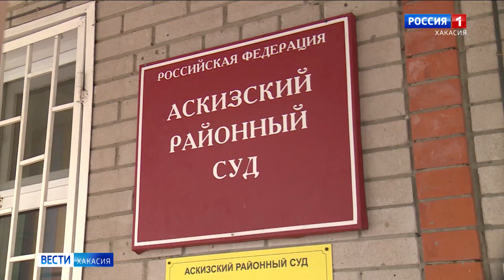Пожарный-поджигатель из Хакасии надеется на снисхождение суда.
Сегодня Ивану Шнайдеру продлили арест на полгода. Напомним, начальник пожарной части из Балыксы поджигал дома в селе, чтобы тренировать своих подчинённых. Вину он полностью признает и раскаивается. Иван Шнайдер надеется, что суд будет рассматривать дело в особом порядке, тогда наказание будет значительно мягче.